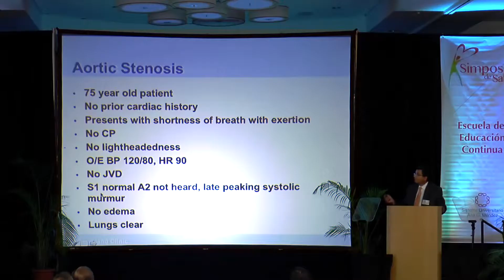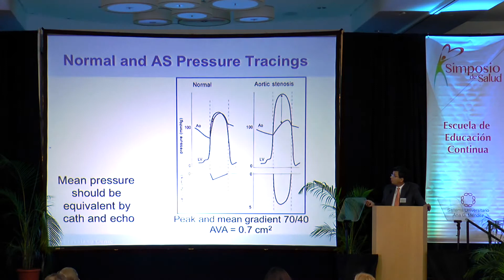Producción de Video - XIII Simposio de Salud 2014 - Sistema Universitario Ana G. Méndez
Grabación y edición de video.